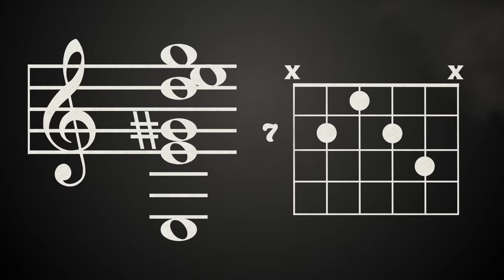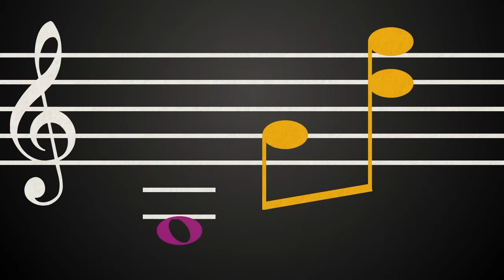What Makes Jimi Hendrix Such a Good Guitarist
Photograph by Thom Lukas

00:00 Intro
00:45 Title Card
00:53 Jimi’s Introduction
01:44 The Hendrix Chord
03:25 Bends
05:16 Rhythm
06:17 Little Wing
07:19 Thumb Placement
07:37 Technology
08:27 Live Performance
09:39 All Along the Watchtower
12:26 Conclusion